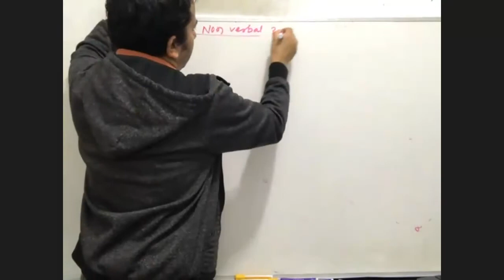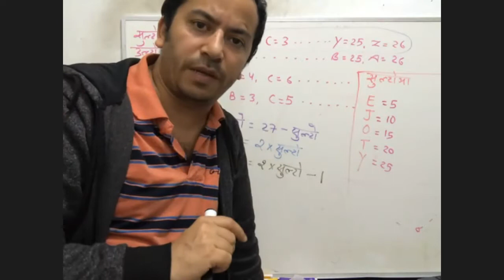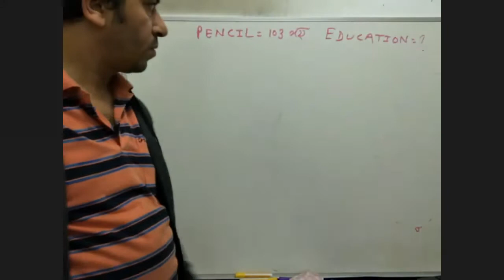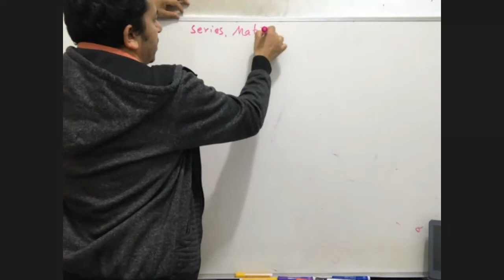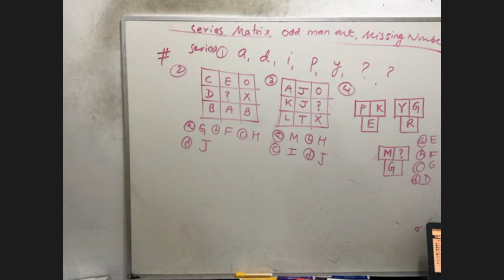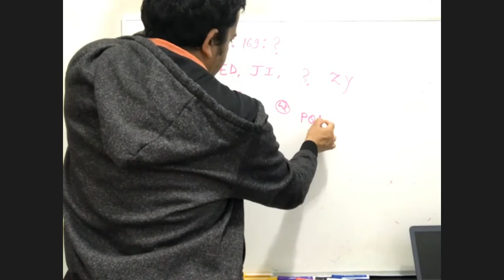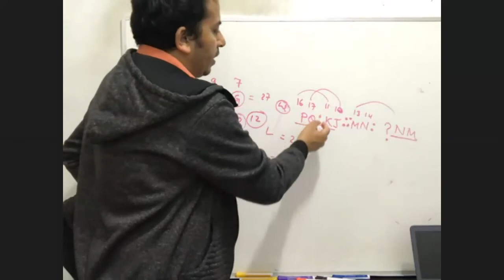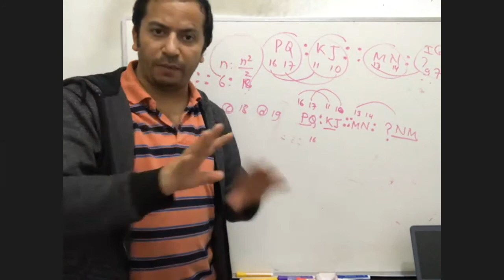Coding Decoding, Analogy, Series, Odd One Out,Matrix